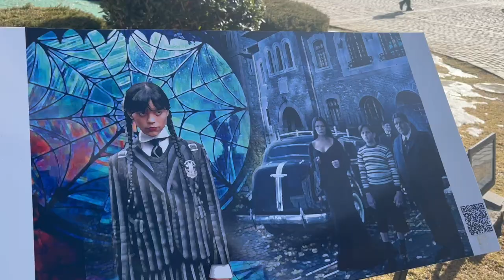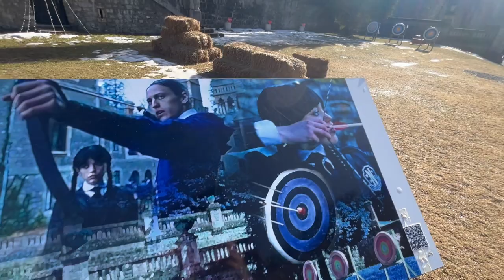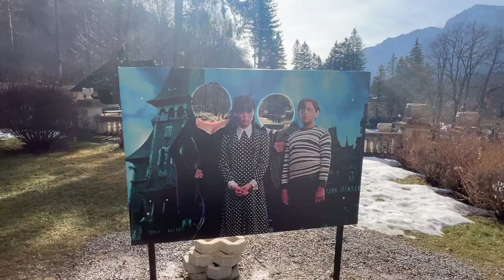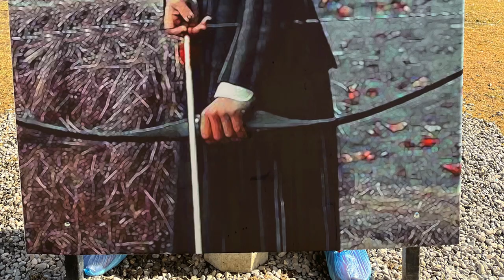WEDNESDAY ADDAMS - NEVERMORE ACADEMY